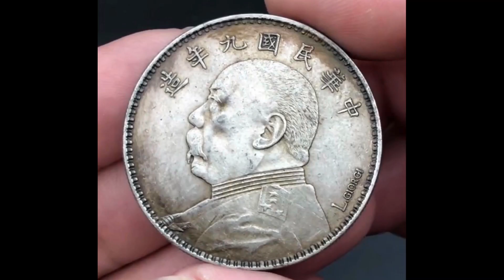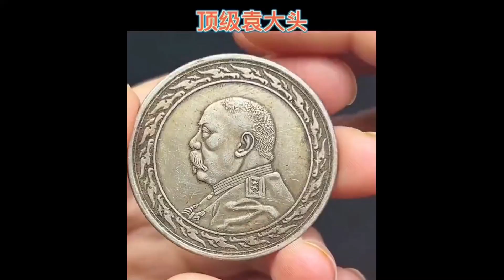古之屋銀幣真品大放賞